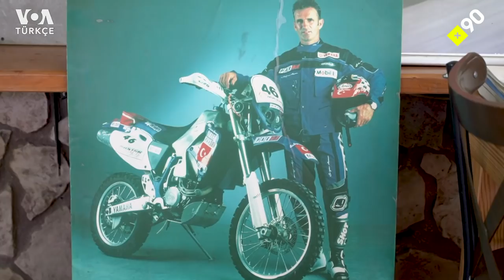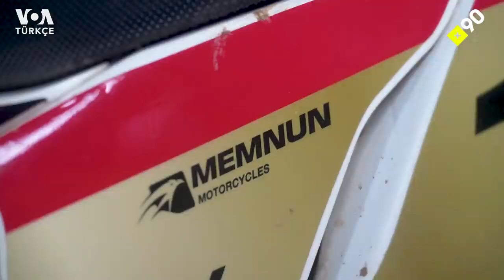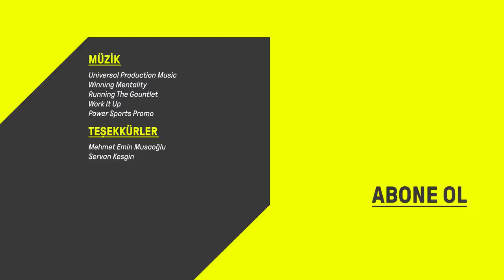Motokros sevdalısı olmak: "Hobisini işe dönüştürmüş, şanslı bir adamım"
Hayatınızda hiç motosiklete binmenin hayalini kurmamış ya da yarışlara ilgi duymamışsanız, Süleyman Memnun ismi size yabancı gelebilir. Ancak motosiklet tutkusunu bir kez tadanlar için o bilinen bir isim. Türkiye ve Balkanlar'da yarışlara katılmış, şampiyonluklar almış Süleyman, birçoklarına göre bir efsane. Süleyman bugün 64 yaşında. Hayatının 50 yılını motosiklet üzerinde geçirmiş.

Süleyman'ın hikayesi 1958'lerin Yugoslavyası'nda doğduğu mütevazı kasabada seyrettiği Tito anmalarındaki motosiklet yarışlarıyla başlamış. Çocukluğunu dağların ardını merak ederek geçirmiş. Motor kıyafetleri içindeki babasının arkadaşını uzaylıya benzettiği çocukluk günlerinden İstanbul'a uzanana hikayesinde hep bir gün motosiklete binebilme ihtimalinin peşinden gitmiş. Fındıkzade'deki tamircilerde bedava çıraklık yaptığı günlerin ardından yıllar sonra kendisini yarış pistlerinde bulmuş.

Süleyman yolculuğunu özetlerken, "Hep çok istemek lazım, çok isteyince de muhakkak başarılıyor"  diyor.

Süleyman bugün artık yarışmıyor belki ama daha çok küçükken motosiklete binmeyi öğrettiği ve kendi gibi yarışçı olan iki oğlu Sinan ve Deniz ile birlikte işe dönüştürdüğü bu tutkuyu paylaşmayı sürdürüyor.

İstanbul'daki Sarıyer Motosiklet Kulübü'nde o ve oğulları motorla özgürleşen, asfalt dışındaki yollarda toza, çamura aldırmadan hız yapmak isteyen farklı hayat ve yaşlardan insanlara eğitim veriyor, onlara bir "Süleyman Memnun deneyimi" yaşatıyor.

+90, yol dışı motoruyla çocukluk hayallerini gerçekleştirebilmiş, sıra dışı bir isim Süleyman memnun ve oğullarının hayat deneyimlerine tanıklık ediyor.